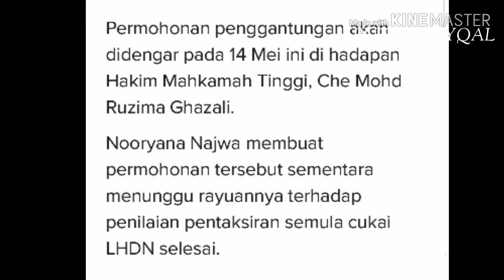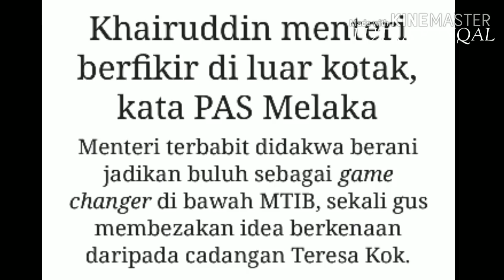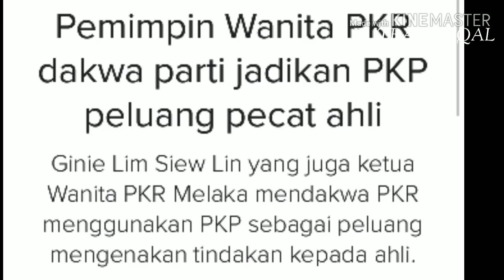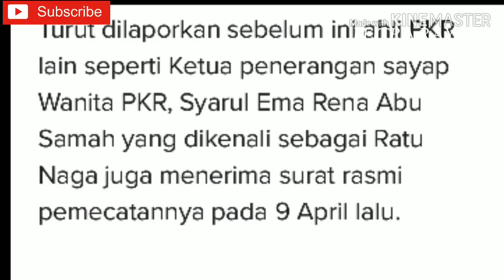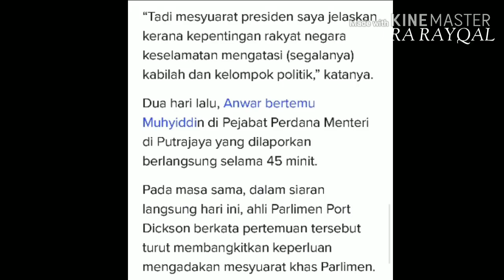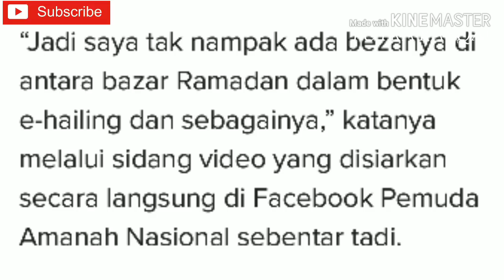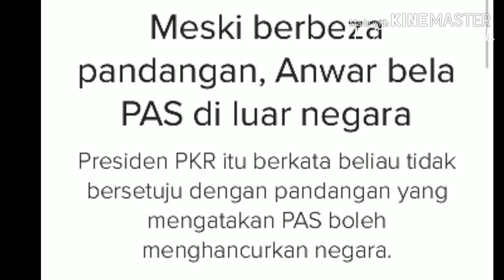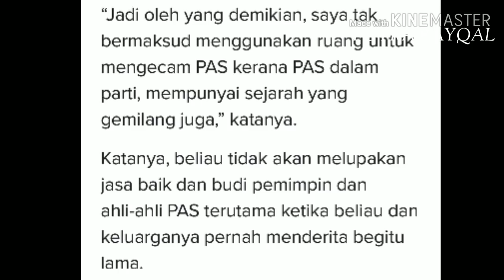Anak Najib Fail Permohonan Gantung Prosiding Saman Cukai LHDN l Pas Sokong Industry Buloh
anak Najib Fail Permohonan Gantung Prosiding Saman Cukai LHDN.

pas Sokong Industry buloh.

Anwar Jumpa PM bukan sembunyi atau cubaan untuk tubuh kerajaan Pintu belakang.

MPP PKR Melaka Dakwa parti mengambil kesempatan pecat parti ketika PKP sedang dikuatkuasakan.